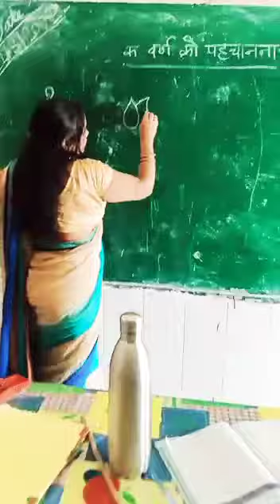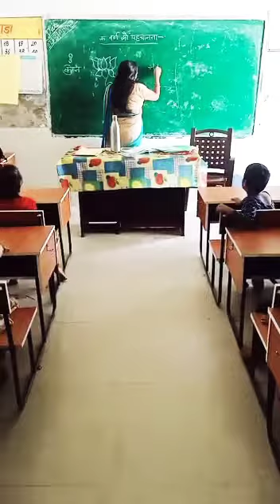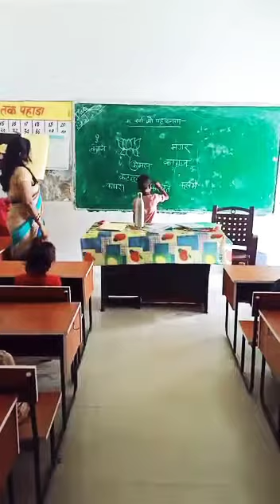School Readiness Activity week 12th, क वर्ण की पहचान C.S Badhauli, Block-Jarwal, Bahraich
Video from ᴍᴏᴍɪɴ ʜᴀᴤʜᴍɪ ᴀʀᴘ